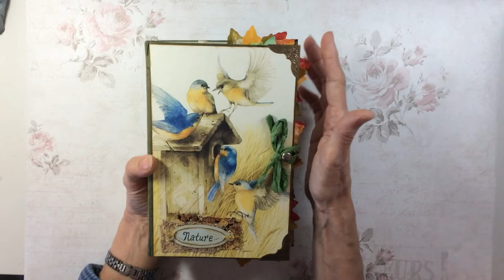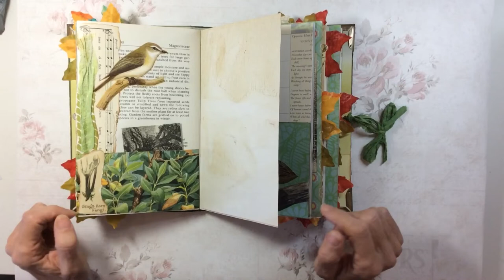Thank you Susanna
This is my swap journal from Susanna - it’s just lovely. Please go and see a full flip through on Susanna’s channel

And apologies for my awful voice - I’m not that unwell really🤗

Will be back with more journal shares and tag alongs when it’s back to normal